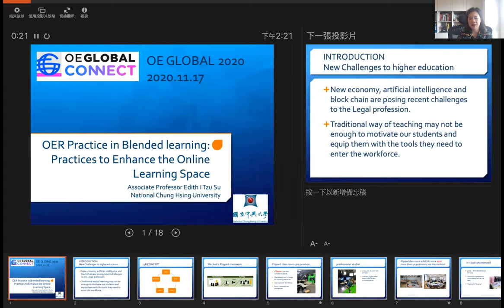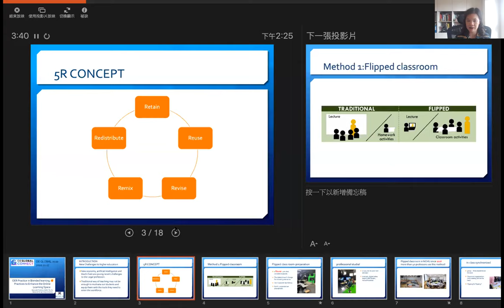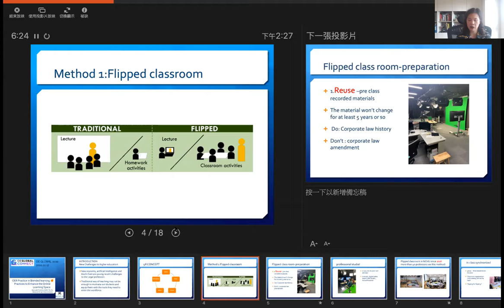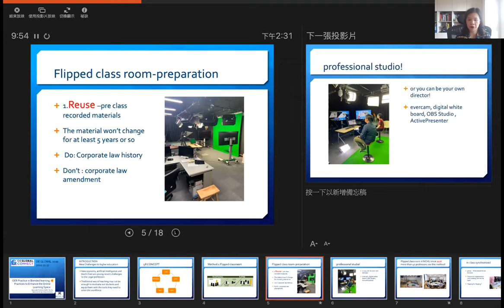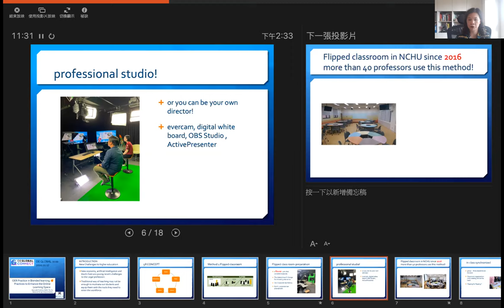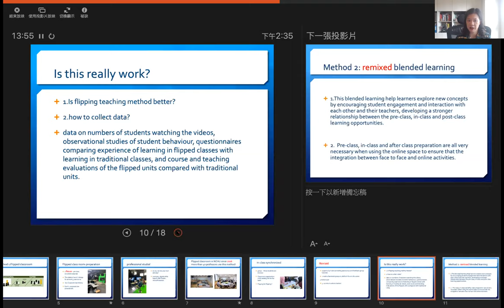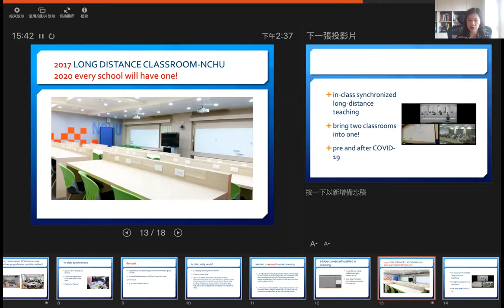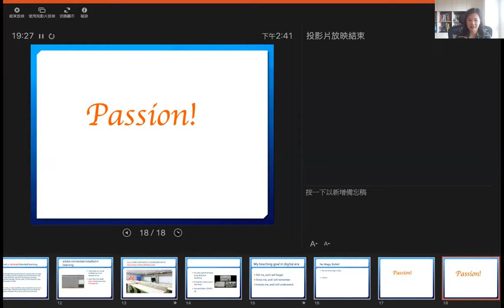World-Blended learning: Practices to Enhance the Online Learning Space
Author: Edith I Tzu Su